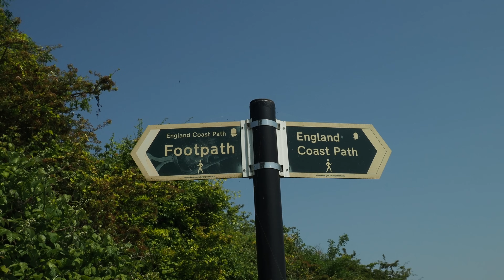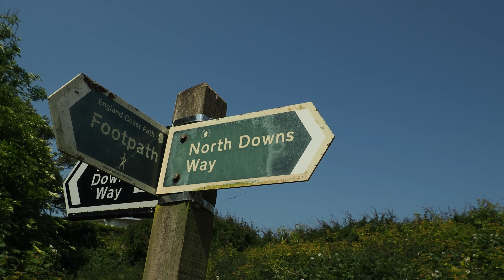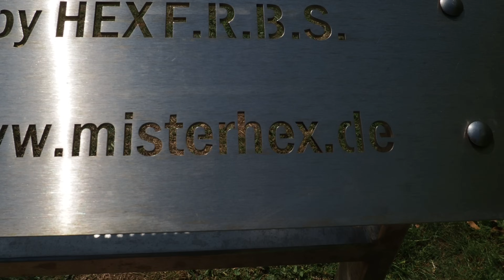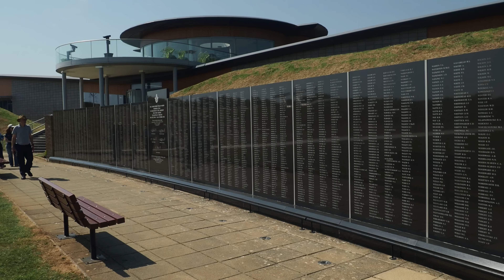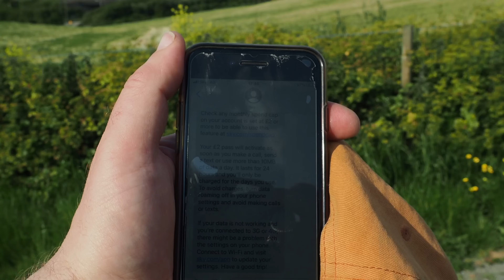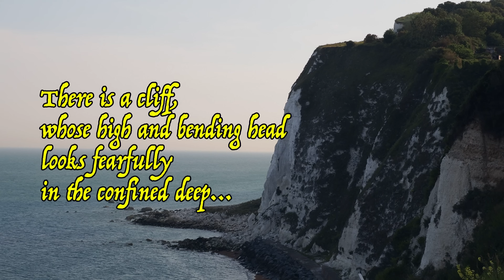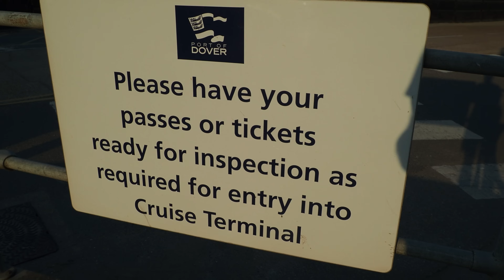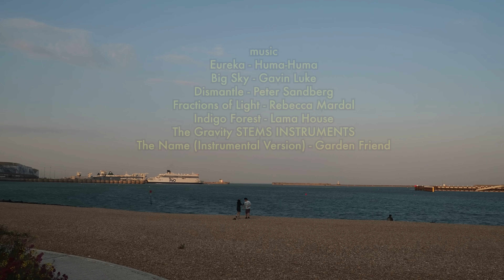Beautiful coastal walk from Folkestone to Dover (4K)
The two harbours walk from Folkestone to Dover in Kent, partly following the North Downs Way. This beautiful coastal walk follows the chalk cliffs with stunning views across the Channel ending at the famous white cliffs of Dover. We pass the Martello towers, Abbots Cliff Sound Mirror, Battle of Britain War Memorial, Samphire Hoe and Shakespeare Cliff.

Music
Eureka - Huma-Huma
Big Sky - Gavin Luke
Dismantle - Peter Sandberg
Fractions of Light - Rebecca Mardal
Indigo Forest - Lama House
The Gravity STEMS INSTRUMENTS
The Name (Instrumental Version) - Garden Friend